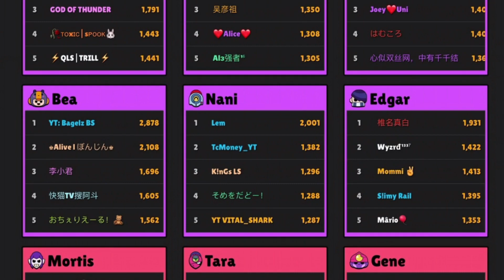How Is This Possible... Highest Trophies Ever On One Brawler! (World Record)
Be Sure To Check Out Bagelz! :D

▶ The Best Phone For Brawl Stars!
▶ G FUEL For The Sweats!